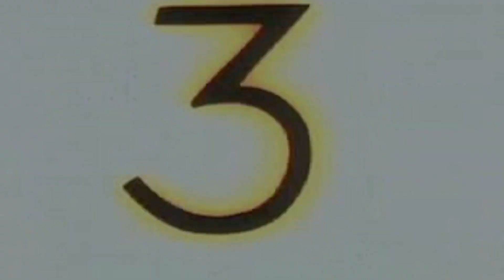This A Podcast w/ Cheyenne Floyd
On this episode of This a Podcast, Mek talks with Cheyenne about her experiences on reality television, becoming an influencer on social media, and being a mom to a child with a rare condition. In this 90-minute interview, you’ll find out:

- what she was like in college and why she made the switch from broadcast journalism to public relations

- doing her part to shed the stigma of black co-parenting and what it was like growing up

- why she took a year off after college and the pressure that comes with graduating

- the surprising thing she never got into (and why) and the entertainment she DOES consume

- her dream of being a zombie extra on The Walking Dead and what she got instead

- bullshitting her way through an application for MTV’s Are You the One? reality dating show

- her experience being on the show and how they deliberately set up certain dynamics between the cast

- getting invited to The Challenge and why it was the hardest thing she’s done other than giving birth

- the crazy things she had to do, how far she made it before elimination, and how it changed her

- the wild story behind the production of her “MTV baby” and being invited on Teen Mom despite her adult age

- the show’s huge and devoted (almost to the point of psychotic) following

- the joys (and challenges) of motherhood and building a non-profit around her daughter’s metabolic condition (VLCAD)

- navigating the round of rapid-fire questions (while also trying to “keep it clean”)

- dealing with the "Negative Nancies" in Teen Mom’s fandom and her final (politically correct) message to everyone.

Bio
Cheyenne Floyd is a reality television star who hails from Los Angeles, California and is a Hampton University graduate. In addition to her role on MTV and her duties as a brand influencer on Instagram, she also has a non-profit dedicated to providing resources to families with kids who have metabolic conditions Coming February 2020, she’ll return to season 3 of Teen Mom OG. You can follow her @cheynotshy.

If you enjoy the podcast, please consider leaving a short review. It takes less than 60 seconds, and really makes a difference in helping build our audience and attract guests.

Here is our live show production gear list, for those interested:
Audio:
Rode PodMic
Rode RODECaster Pro Podcast Production Studio
Samson Q2U Dynamic Microphone
Blackmagic Design ATEM Mini Pro HDMI Live Stream Switcher
Nikon D750
Nikon D5500
Lighting:
GVM RGB LED Video Lighting Kit

For more podcasts, shows, and content, please visit itsnation.tv.

Interested in working with Nation Entertainment?

Shop the Good In Any Hood clothing line at goodinanyhood.co